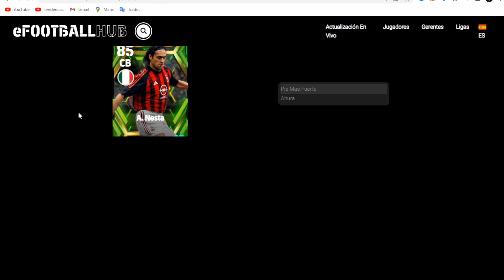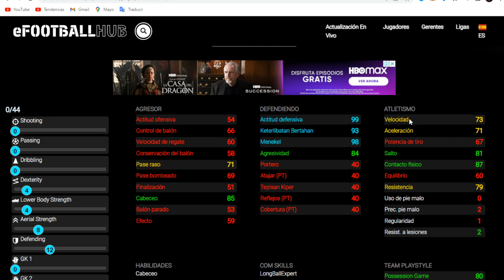🔥 PLAYERS OF THE WEEK (POTW) con DEMBELE de 98 😱🔥 en EFOOTBALL 2023!!! 💥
🔰 PACK OPENING de POTW en EFOOTBALL 2023 🔥

¡MUCHAS GRACIAS!